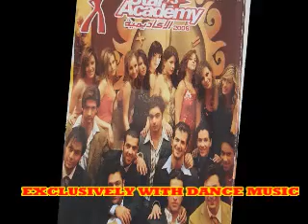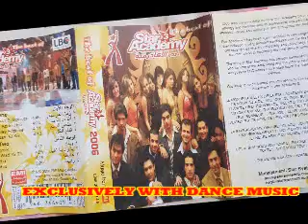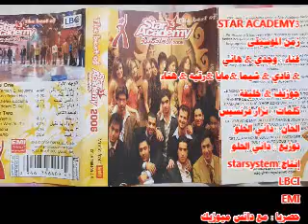Star academy3 زمن الموسيقى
زمن الموسيقى
كلمات : نزار فرنسيس
الحان : داني الحلو
توزيع : داني الحلو
غناء : وجدي الاكحل & هاني حسين & فادي اندراوس & شيما هلال & مايا نعمه & رقيه & هناء الادريسي & جوزيف عطية & خليفه
إنتاج : star system & LBCI & EMI الموسيقى العربية
Exclusive with Dance Music Video